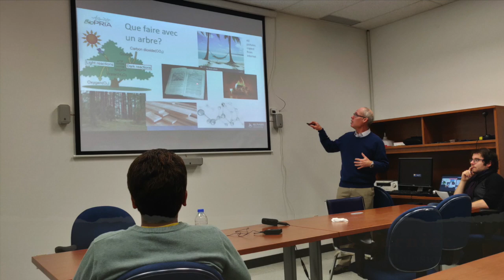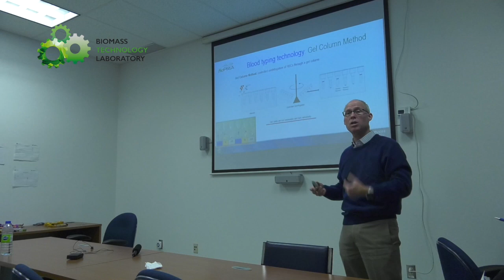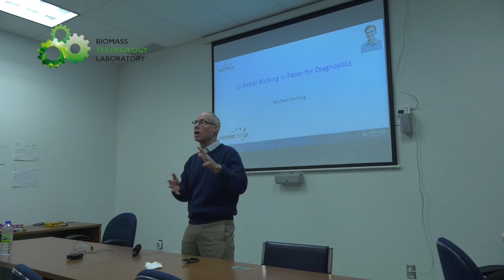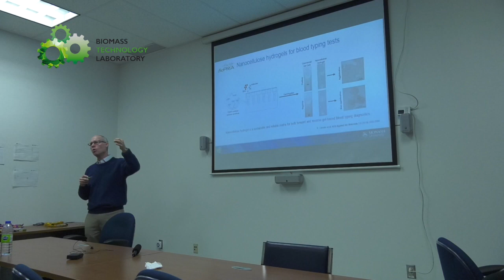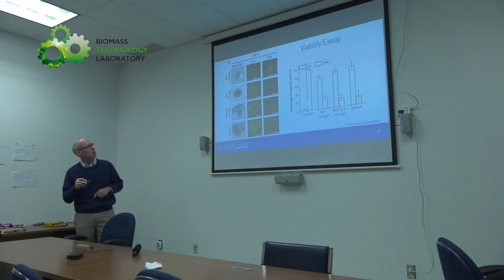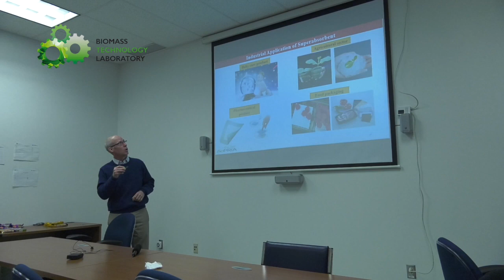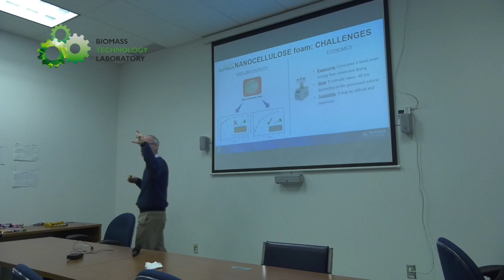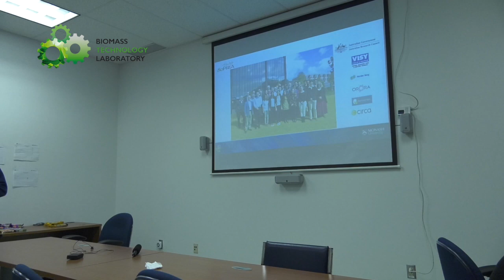Conférence GilGarnier Nov 2019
Cette vidéo traite de Conférence GilGarnier Nov 2019